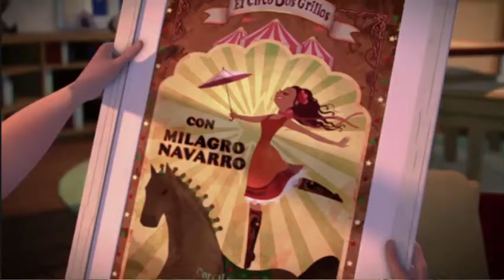DreamWorks Spirit - AMV - Unstoppable (Sia) - Spanish